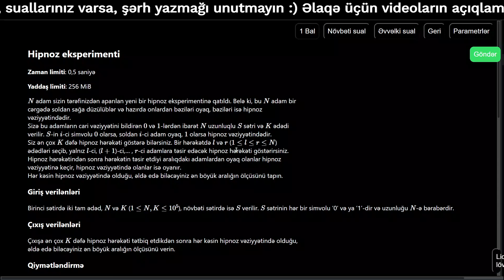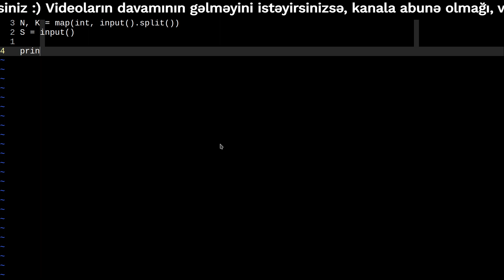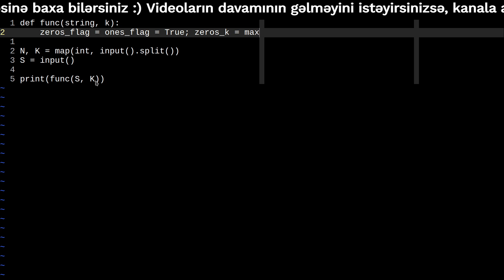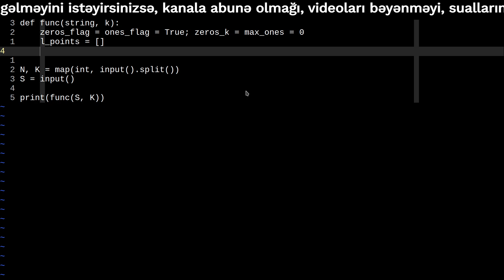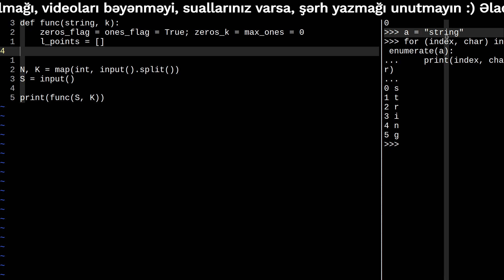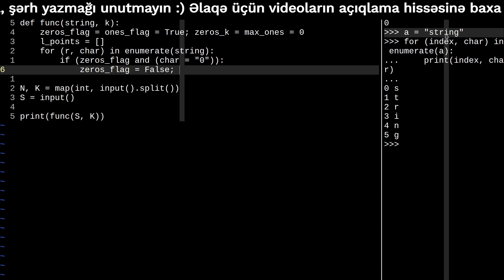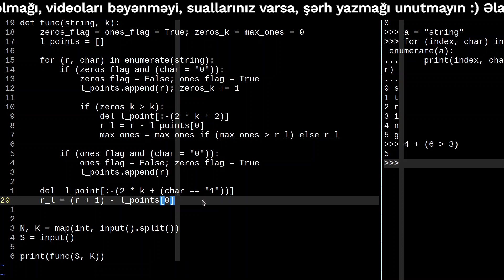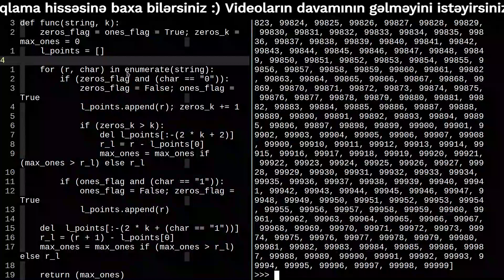Respublika İnformatika Olimpiadası, codeany sınaq – Sinif 10-11(RFO) - Hipnoz eksperimenti.